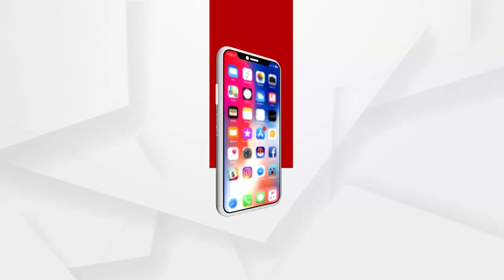ମାଣବସା | MANABASA GURUBARA